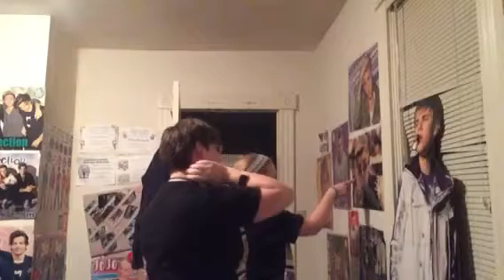Happy birthday Justin Drew Bieber from your fans Kelsey and Hanna